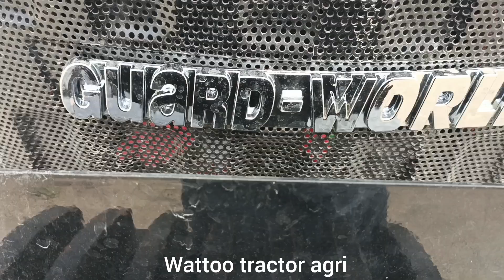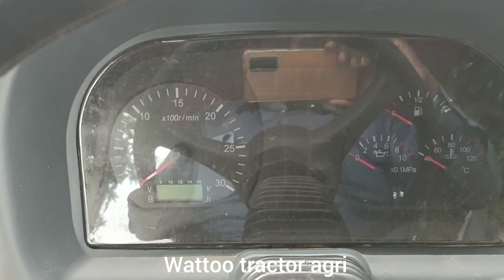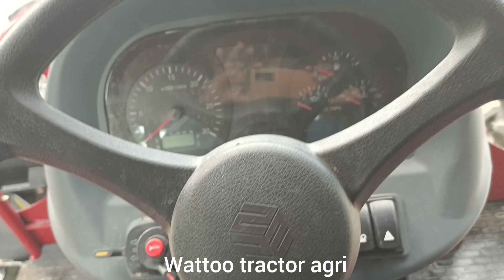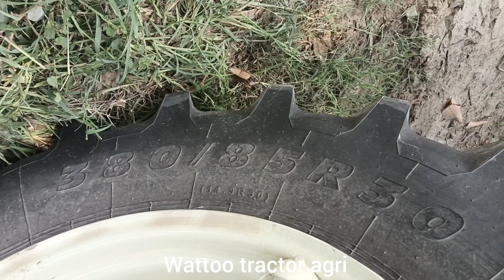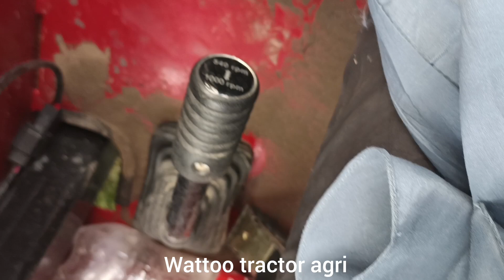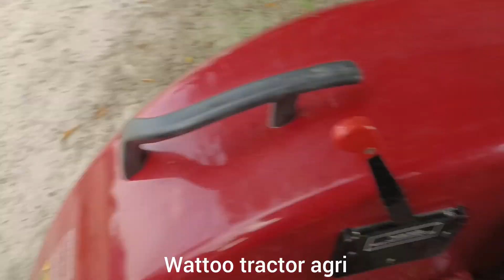Gurad world wd 754